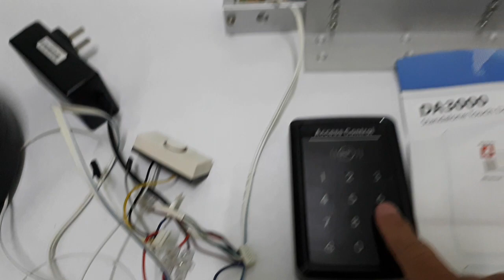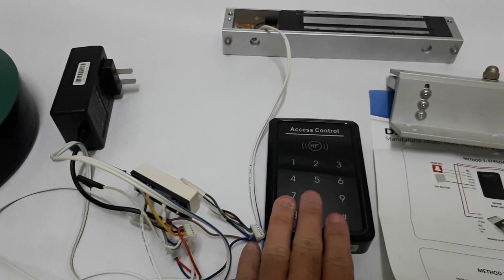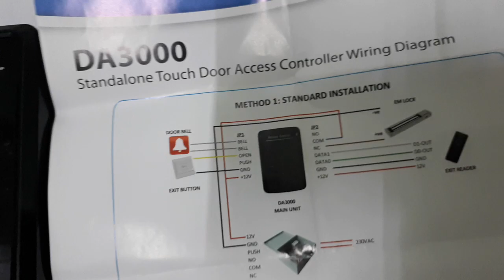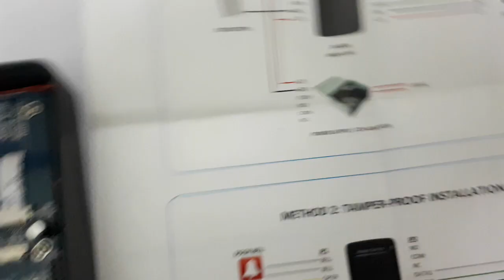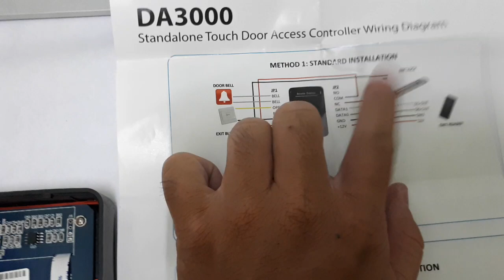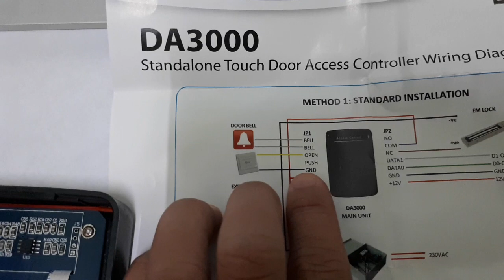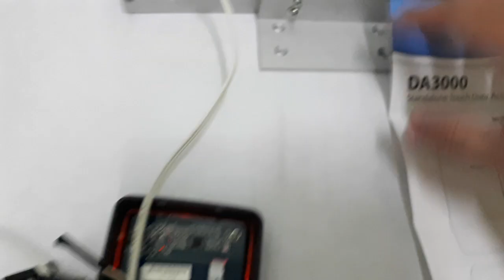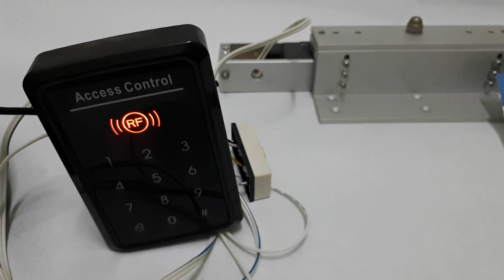Door Access Basic Installation Wiring Diagram DA3000 | Cara Pasang Door Access Wiring Biasa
Installation using power adaptor 12V 2A Only

Interested? Minat? Call

Video By Equest Attendance Marketing

We only provide quality office machine and equipment. We will not compromise any low quality product.